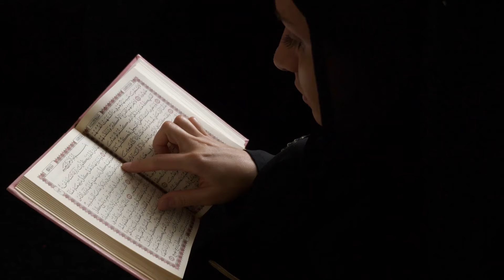The Right Way to Wed in Islam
Title: Halal vs Haram: The Right Way to Wed in Islam

Written and Designed by: Masood Saeed

🕒 Timestamps:
00:00:00 Introduction to Halal Marriage
00:00:53 The Sacred Bond of Nikah
00:01:39 The Importance of Mahr
00:02:26 Modesty Over Extravagance
00:03:00 Consent is Paramount
00:03:45 Responsibilities Within Marriage
00:05:48 Spiritual Blessings of Marriage
00:07:17 Conclusion - Embracing a Spiritual Union

In this insightful video, join us as we navigate the nuances of Halal marriage in Islam. Masood Saeed sheds light on the sacred bond of Nikah, emphasizing the importance of modesty, consent, and spiritual blessings within marriage.

Gain a deeper understanding of the Islamic principles guiding marital relationships, from the significance of Mahr to the shared responsibilities between spouses. Discover how to embrace a spiritual union while upholding the values of Halal over Haram.

Whether you're preparing for marriage or seeking to strengthen your marital bond, this video offers invaluable guidance rooted in Islamic teachings.